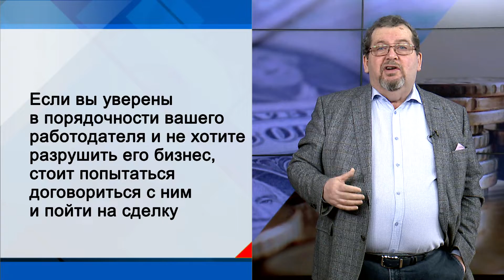СУТЬ ДЕЛА - "Изоляция" 2 часть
Каждый из нас, наверняка, помнит свою жизнь до этого глобального несчастья. Мы проклинали суматоху буден, кто-то не успевал выспаться, кто-то не мог уделить достаточно времени детям, кто-то собирался начать учить английский со следующей недели, а кто-то - начать бегать по утрам.